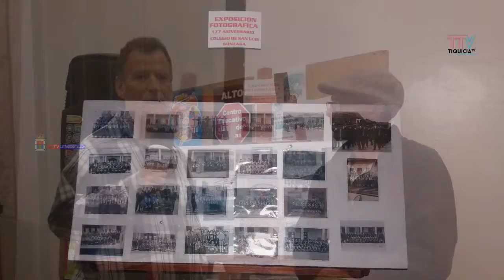Entrevista al Sr Berny Alvarado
Profesor y Rescatador de la Cultura Cartaginesa